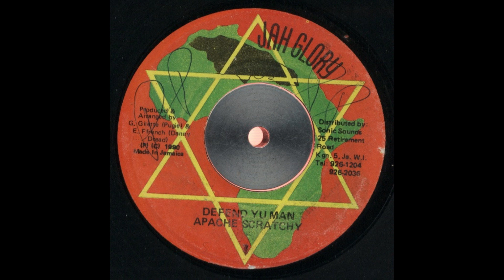apache scratchy - defend yu man & version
Label - Jah Glory

Sortie - 1990